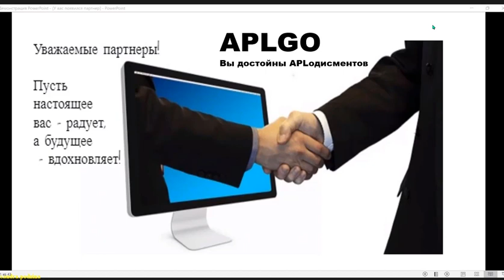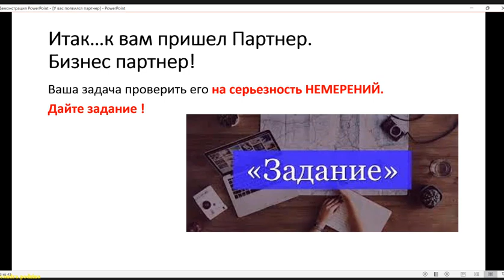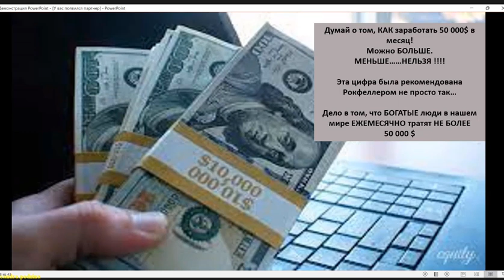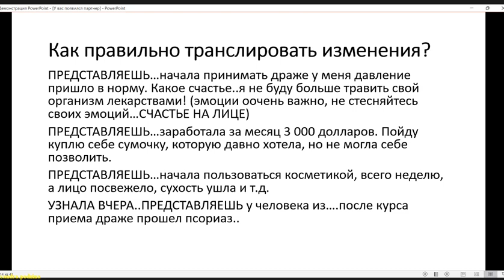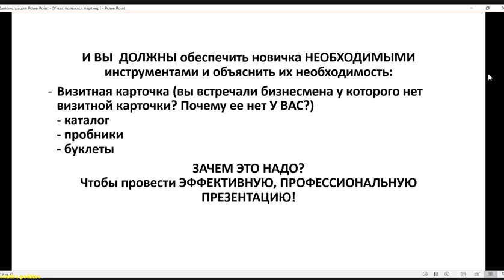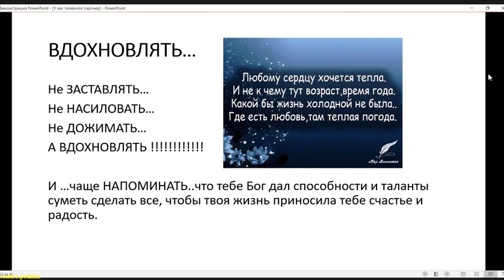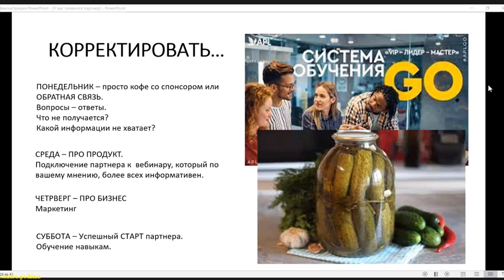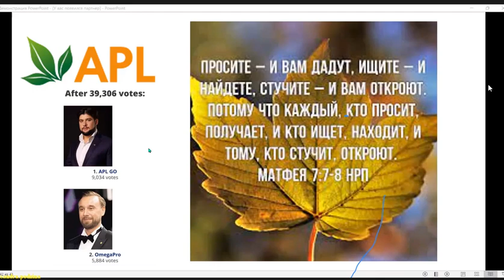У вас появился Партнер...что делать? Эффективный Спонсор.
Вся информация о Продукте и бизнес возможностях с компанией APLGO
БИЗНЕС МЕЧТЫ - ЭТО БИЗНЕС В ИНТЕРНЕТЕ! APL компания.

💰 БУДЬТЕ В ЧИСЛЕ ПЕРВЫХ!
✅ APL - европейская компания, позволяющая быстро достичь успеха и финансового благополучия. У Вас есть отличный шанс стать партнером компании, приобретать любую продукцию со скидкой, постоянно увеличивать свой доход и строить собственный успешный бизнес.

APL - это яркая, динамичная компания, уверенно занимающая лидирующие позиции среди производителей товаров для здоровья, молодости и красоты. Это безграничные возможности, новые идеи, передовые технологии, постоянное движение вперед, стремительный успех.
APL - это отличная возможность начать свой собственный бизнес и зарабатывать солидные суммы уже с первого месяца сотрудничества. Для этого нужно пройти простую процедуру бесплатной регистрации.

В мире более 5 тысяч сетевых компаний. Безусловно, в каждой найдутся свои плюсы и минусы. Но есть те, с которыми лучше не связываться!
🔆 А есть компании - воплощение мечты!
Они способны дать вам прекрасные возможности для заработка, признание, путешествия по миру и многое другое! Как сделать важнейший выбор в жизни?
Какую сетевую компанию выбрать?
НАШ ВЫБОР - APL GO!
Контакты ; skype ; sandralucky21
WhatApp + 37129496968